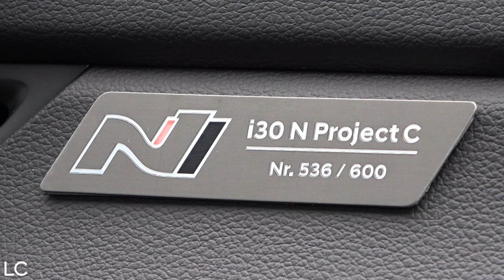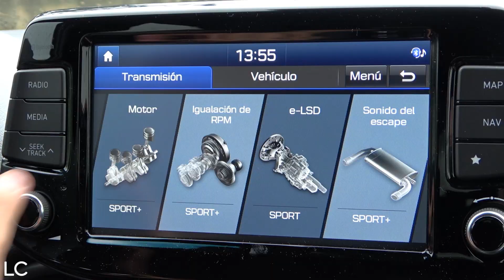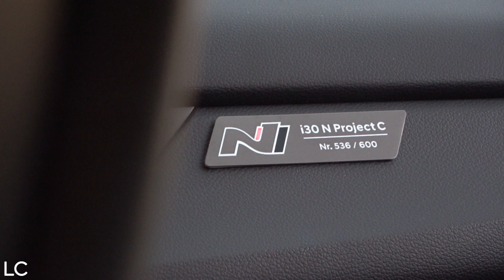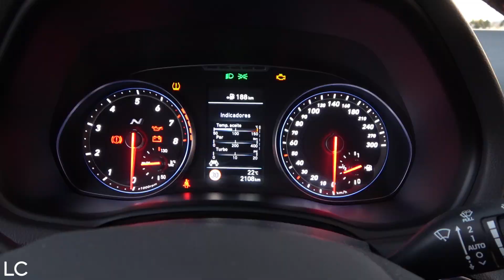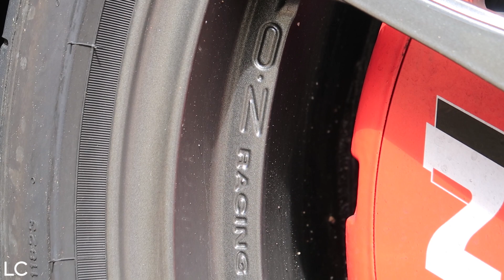HYUNDAI I30N PROJECT C / Review en español /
Es todo un honor poder probar y enseñaros todos los secretos del Hyundai i30N Project C, la serie limitada a 600 unidades del i30N. Sólo 15 llegan a España, y uno de ellos ha pasado por nuestras manos.

Se trata de un i30N Performance que ha adelgazado 50kg debido a que varias de sus elementos y piezas son de CFRP (poliuretano y fibra de carbono). Sus suspensiones son más bajas y secas y monta semibaquets Sabelt y llantas de aluminio forjado firmadas por OZ Racing.

Para cualquier duda o sugerencia envíanos un mensaje en una de nuestras RRSS o comenta en el vídeo.